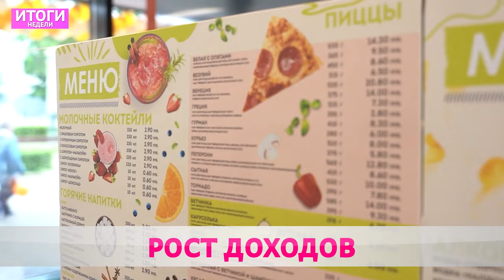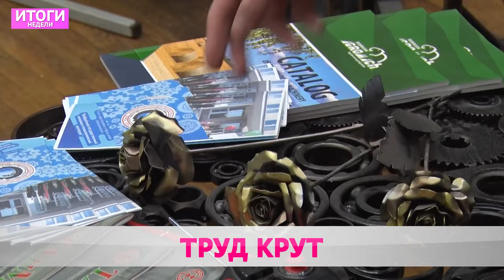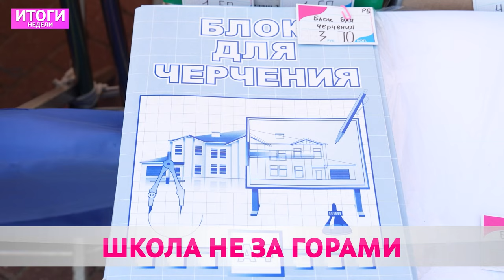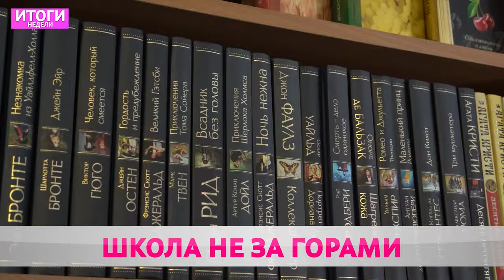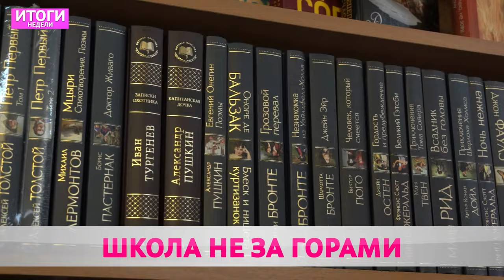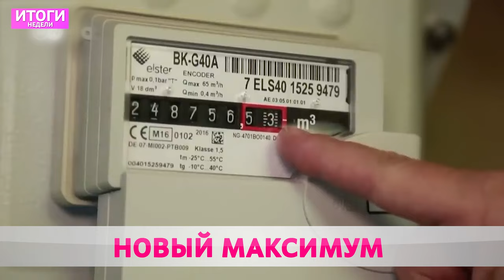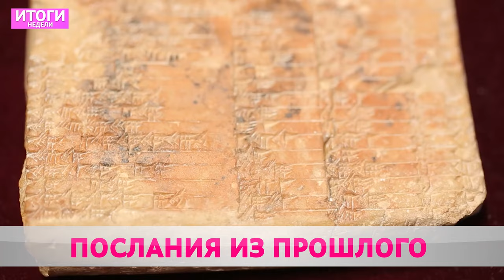ИТОГИ НЕДЕЛИ 18 08 2024